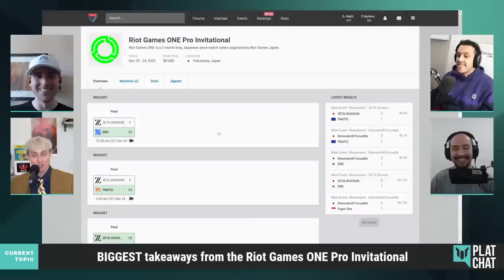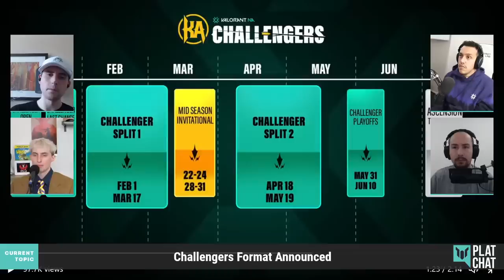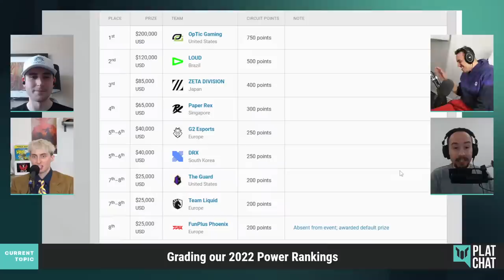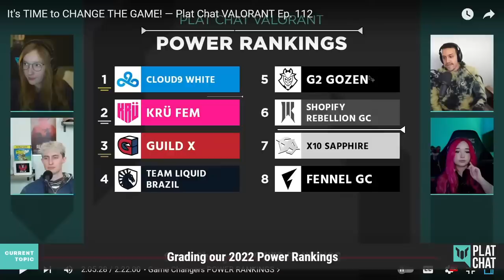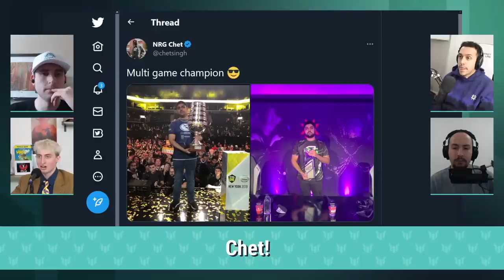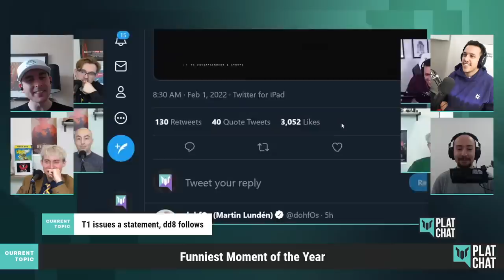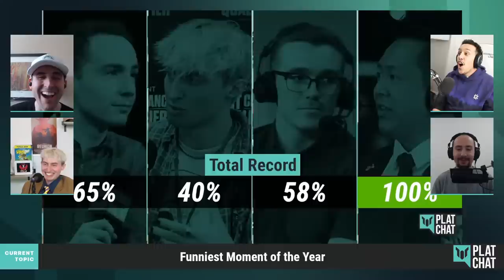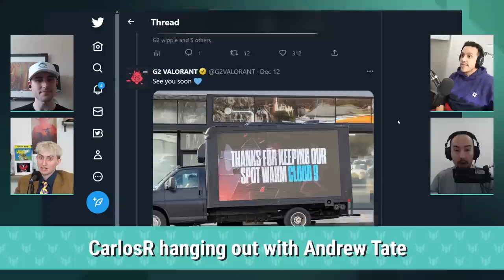THE 2022 PLAT CHAT AWARDS! — Plat Chat VALORANT Ep. 117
0:00 - Intro
6:23 - BIGGEST takeaways from the Riot Games ONE Pro Invitational
10:50 - VALORANT finally announced in China!
16:36 - Challengers Format Announced
29:38 - Grading our 2022 Power Rankings
54:27 - PLAT CHAT ALL STAR TEAM: Best Controller
57:47 - Best Initiator
1:00:15 - Best Duelist
1:02:31 - Best Sentinel
1:04:29 - Best Flex
1:07:39 - 2nd-best Player of the Year
1:11:30 - Coach of the Year
1:14:55 - Worst Plat Chat Guarantee
1:23:00 - Funniest Moment of the Year
1:32:46 - Best Match of the Year
1:38:22 - Best Clutch of the Year
1:46:10 - FTX Worst PR Move of the Year Award
1:52:56 - Wyatt's Yearly Award
1:54:50 - BONUS AWARD! Best Avast Computer Setup
1:59:52 - Wyatt's Weekly Award